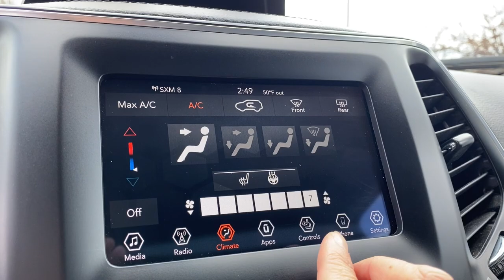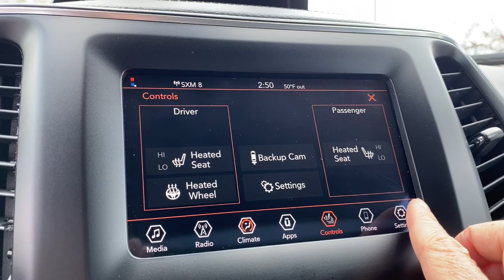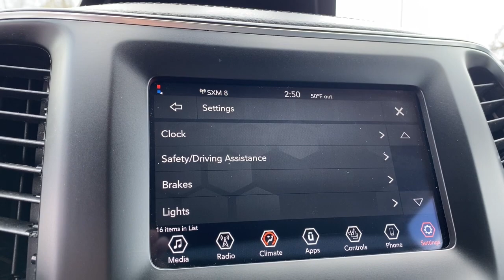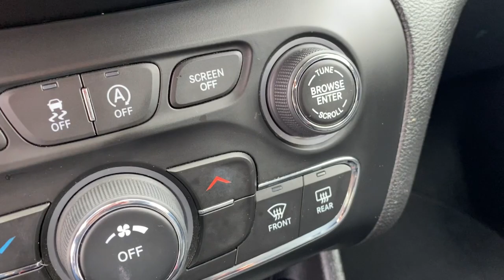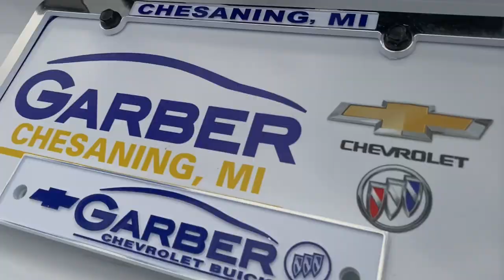2021 Jeep Cherokee Chesaning, Flint, Owosso, Saginaw, Lansing, MI 23109984P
Bright White Clearcoat Used 2021 Jeep Cherokee Latitude Lux available in Chesaning, Michigan at Garber Chevrolet Buick of Chesaning. Servicing the Flint, Owosso, Saginaw, Lansing, MI area.

12709 W. Brady Rd